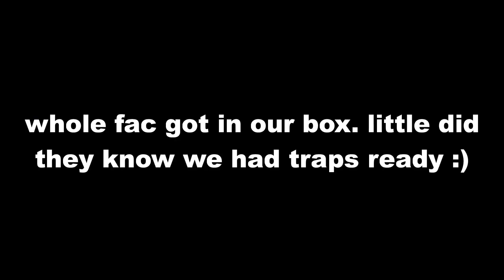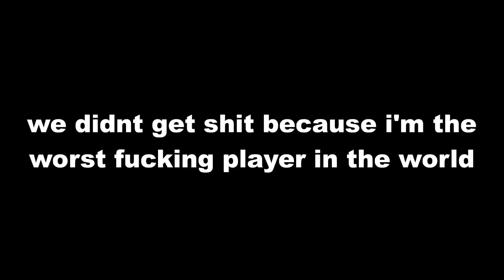[FaithfulMC] - nifty sand trap makes faction raidable (sotw)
Some fun moments from last map :)

Songs - Lil Mosey - Fu Shit, Burberry Headband, Kamikaze, Swingtime in the Rockies (Benny Goodman Version)